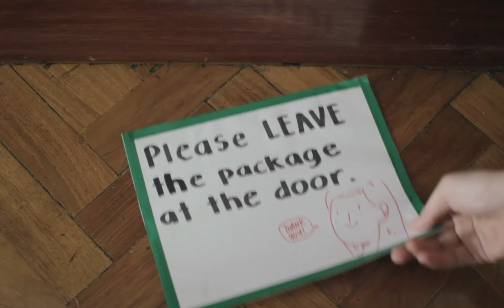Outside (Short Film) Trailer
TITLE: “OUTSIDE”
PRODUCTION COMPANY: BENILDE FILM and SINE DE ORO
DIRECTED BY: Danielle Chuatico
LENGTH: 25 mins. GENRE: Drama

“Outside ultimately takes you along the struggles of people afflicted with Agoraphobia a condition wherein a person has a fear of going outside and being in public with strangers.

SYNOPSIS

Outside brings you to the inner world of Jess (Bianca Yuzon), a 25-year old illustrator afflicted with Agoraphobia, also known as an anxiety disorder characterized by fear of going outside and being in public with strangers.  Jess spends most of her days living peacefully in her lair, until Ashley (Nicole Maguyon) – her best friend – got engaged. Though happy for her friend, this pushes Jess to seek affection, all the while being true to her identity. She decides to try the so-called ‘online dating’ and things go well with a guy named Sam (Mac Mendoza), up until her inevitable panic attack. Will a woman like Jess ever find unconditional love? Through a perspective on agoraphobia which is never seen before, this is a powerful film showing an aspect of the everyday struggle of people diagnosed and labeled with this condition, and serves as message that this condition is in fact true and affecting.

Director/Screenwriter: Danielle Chuatico
Producer: Robert “Balod” James
Director of Photography:  Vic Ryan Julius Ong
Production Designer: Kish Lansangan
Editor: Annie Chua

Bianca Yuzon as Jess
Mac Mendoza as Sam
Nicole Maguyon as Ashley

Production Manager: Rona Mae Lallana
Assistant Director: Iris Trinidad
Sound Recordist: Remil Baylon
Grip: Shin Francisco
Production Assistants: Jaig de Guzman and Skye Gabriel
Visual Effects: Annie Chua
Animation: Danielle Chuatico

AWARDS
"Outside" Short Film Official Selection
2016  Luang Prabang Film Festival
"Outside" Short Film Finalist (CinemaOne Originals)
2016 CinemaOne Originals